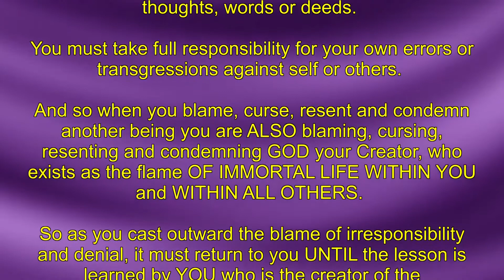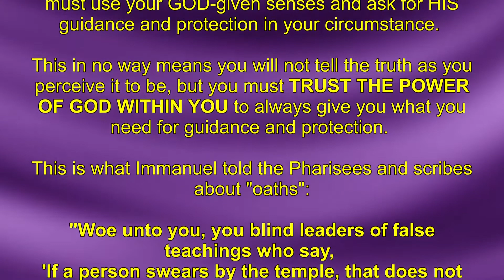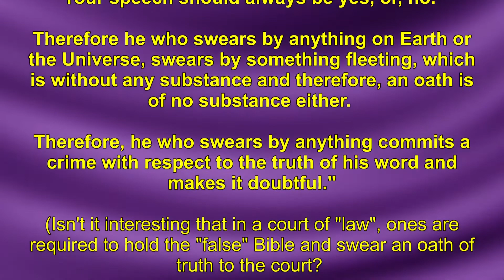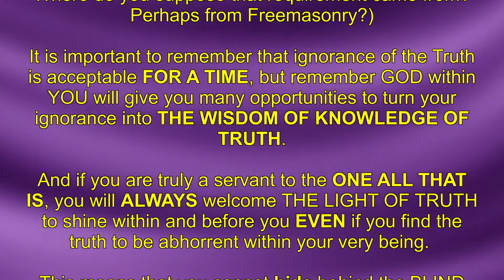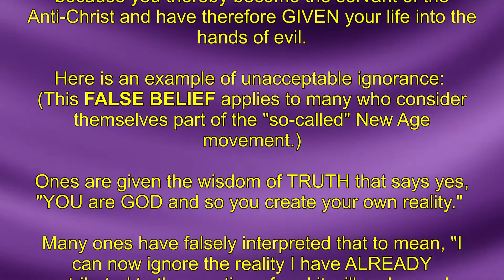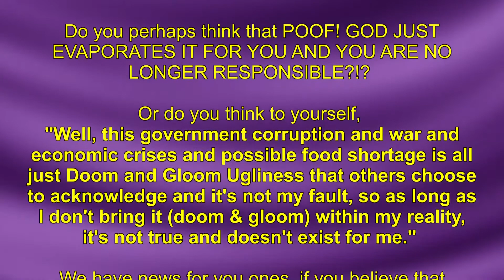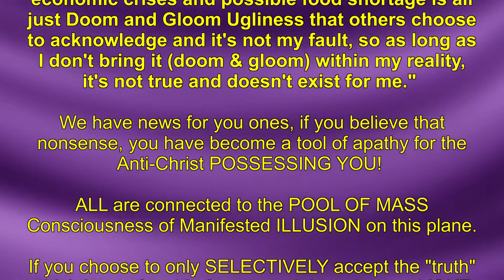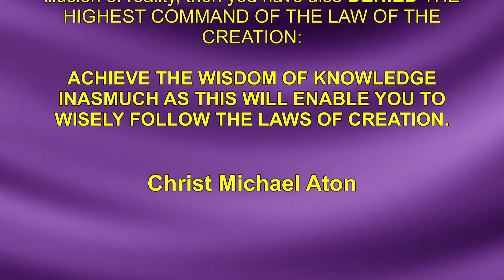LOG 8 L 4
THE LAWS OF GOD AND THE CREATION
Christ Michael Aton
4.